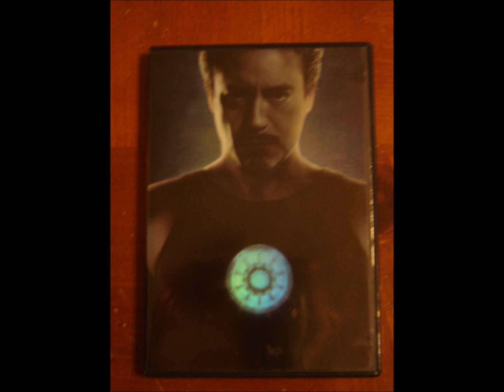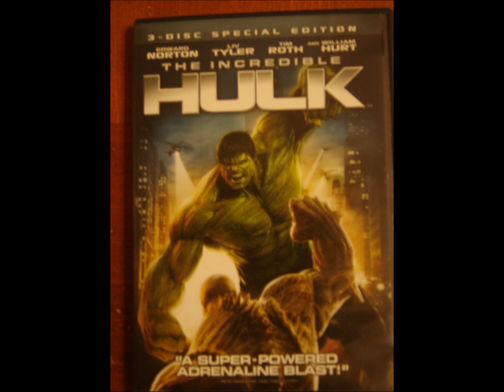My Avenger-verse Rant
Something I have had on my chest for a long time.
And if you liked what you heard here, be sure to check out my facebook page, where I try to make posts that you wouldn't see here: